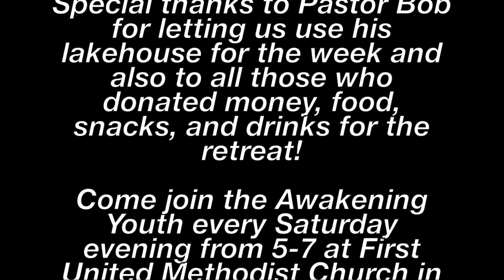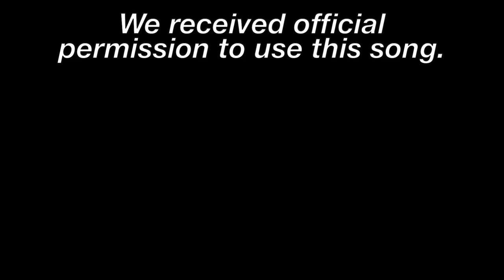Awakening Youth Spring Retreat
Hello everyone, here is the official Awakening Youth spring retreat recap video. Thank you to everyone who supported our youth on this trip!

Jennie Lee Riddle | Laurel Taylor | May Angeles | Wesley Nilsen

Tent Peg Music (div. of New Nation Music [Admin. by Music Services, Inc.])

We received official permission to use this song.